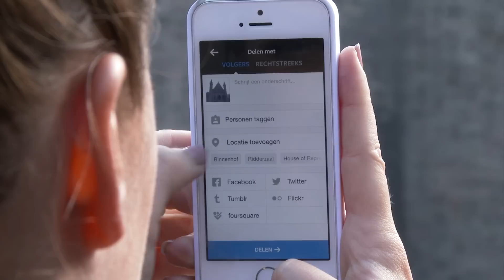Ontdek je plekje met populaire Instagram-account Den Haag To Go